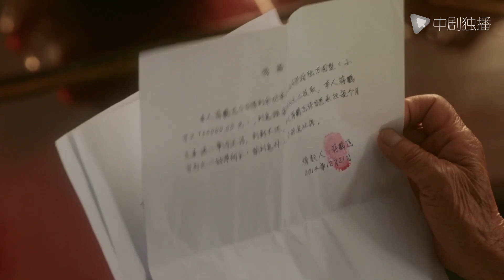قصة أعز أصدقائي | الحلقة 13 من المسلسل الصيني （My Best Friend's Story）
كان لكل من Zhu Suosuo (Ni Ni) و Jiang Nansun (Liu Shishi) خلفيات وشخصيات مختلفة ، لكنهما كانا بنفس القدر من الجمال والذكاء. عندما كانوا صغارًا ، لم يكن الوضع الأسري لـ Suosuo جيدًا ، استقبل Nansun وساعد Suosuo ، لذلك شكلوا صداقة عميقة. بعد دخول المجتمع ، كان Zhu Suosuo صعودًا وهبوطًا في مكان العمل ، وسرعان ما تطور مع الموهبة والظروف الممتازة. واصل جيانغ نانسون متابعة دراسته ، وتحدث عن الحب ، وأصبح أكثر فكرية. في وقت لاحق ، عندما كانت عائلة جيانغ في مأزق ، ساعد Zhu Suosuo نانسون على الخروج من الحرم الجامعي ووفر لها المأوى والعمل. اعتمد جيانغ نانسون أيضًا على العمل الجاد والمعرفة ليصبح تدريجياً جمالًا بارزًا من ذوي الياقات البيضاء.

تزوج Zhu Suosuo. بدت جميلة ، لكن الزواج لم يعترف به عائلة زوجها. عندما تحولت علاقة الزوجين إلى اللون الأحمر ، ساعدتها جيانغ نانسون في رعاية الأطفال وإدارة حياتها حتى تحلى تشو سوسو بالشجاعة للخروج من المأزق. لقد تذوقوا الأذواق المختلفة للحياة ، لكنهم يدعمون بعضهم البعض ويصبحون أكثر النساء نضجًا مع سنواتهن الذهبية الخاصة.